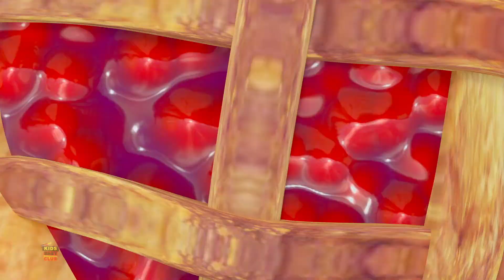Alberne Streiche zeichentrickserie lustige videos für kinder von Paw Pack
Paw Pack, Lernen macht immer Spaß. Wir bringen Ihnen einige tolle lustige Videos für Kinder mit und haben eine gute Zeit.